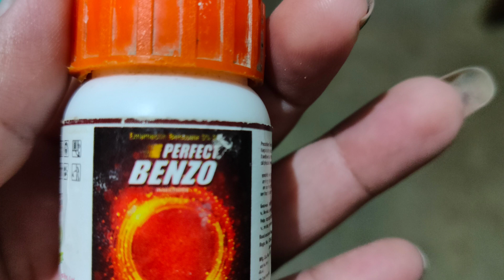ছাদ বাগানে লেবু গাছে প্রচুর পরিমাণে লেবু ধরবে//the roof garden will catch a lot of lemon in 🍋 trees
ছাদ বাগানে লেবু গাছে প্রচুর পরিমাণে লেবু ধরবে//the roof garden will catch a lot of lemon in lemon trees

roof garden
green nursery